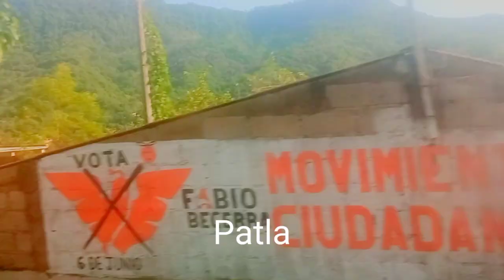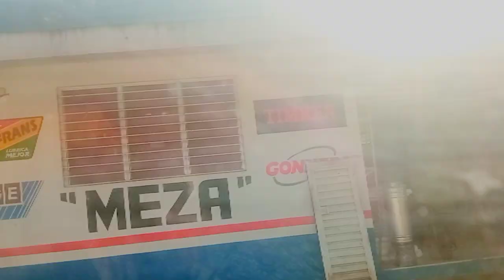Haci Paso El Uracan Grace En El Encinal Jopala Puebla Chincontla , Patla , La unión y Xicotepec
haci paso